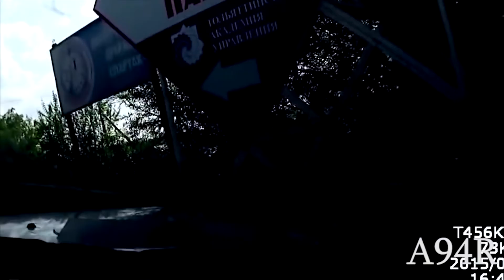This is how to Destroy your car in a seconds | How To Not Drive in Russia 2021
Hi guys in this video you can see: Best Driving Fails in Russia, How To Not Drive in Russia, How To Not Drive Your Car on Road 2021, How To Not Drive in Russia 2021, How To Not Drive Cars in 2021, World Worst Drivers in Cars 2021, How To Not Drive Your Car and Truck 2021, World Worst Drivers on Cars 2021,  Best of Driving Fails 2021, Best of Idiot Drivers in Cars 2021, Welcome in Russia, Idiot Car Drivers? Welcome in Russia, Worst Roads In The World 2021, World Worst Drivers on Cars 2021, Welcome in Russia Best of Idiot Car Drivers, IDIOT Supercar Drivers - Epic Supercar Fails Compilation 2021, Ultimate Car Fail Compilation 2021, Best of Driving Fails 2021, Icy road FAILS 2021 and Car Crashes & Funny Accidents 2021.